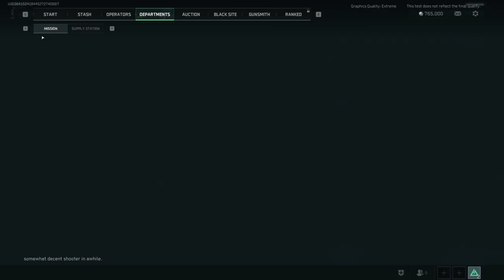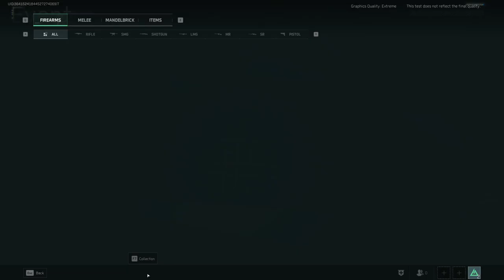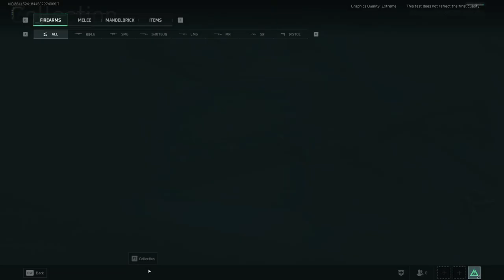Testy w ramach STEAM NEXT FEST - Delta Force Extraction(1) - Gameplay PL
Delta Force, kultowa pierwszoosobowa taktyczna strzelanka free-to-play, powraca! Po 25 latach definiowania gatunku, Delta Force oferuje teraz trzy różne tryby rozgrywki: wojnę PvP na dużą skalę, intensywną strzelankę wydobywczą oraz legendarną kampanię Black Hawk Down.